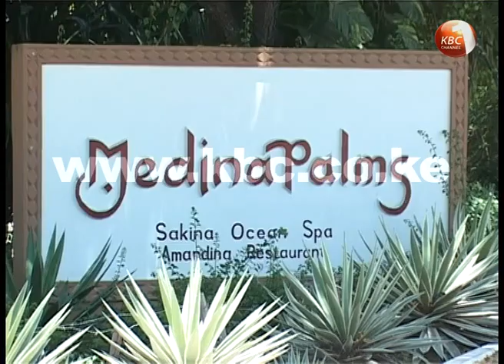Medina Palms Resort ranked among best in Africa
Kenya’s tourism sector has received a major boost after some of her hotels were ranked among the best in Africa by Trip Advisor, the world’s largest travel site. Medina Palms Resort in Kilifi County scooped the Travellers Choice Award 2015.